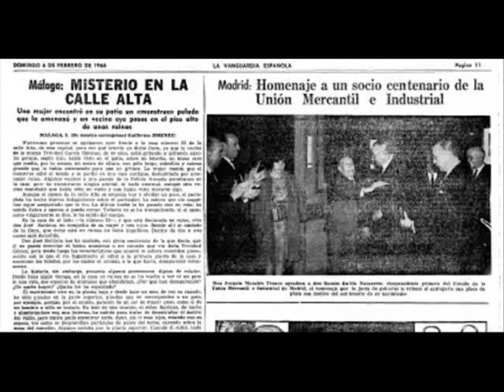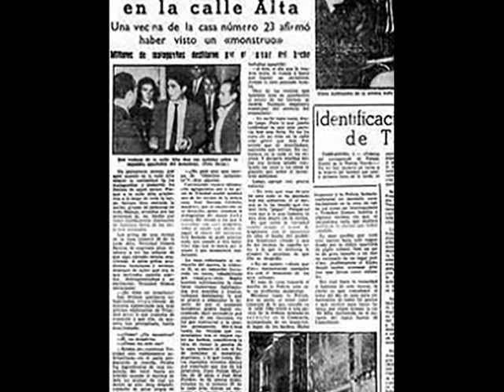MISTERIOS DE MALAGA El monstruo de la Calle Alta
La Leyenda del Monstruo en la Calle Alta de Málaga
Atrás quedaron las fechas marcadas por el sobresalto en la Calle Alta de Málaga, cuando Trinidad vivió un encuentro que desafió toda explicación racional. La tarde, envuelta en la cotidianidad de preparar la comida, tomó un giro inesperado, alrededor de la hora de la cena, cuando Trinidad se vio cara a cara con lo que solo podría describir como un monstruo.

«Estaba yo en el patio preparando la comida. Picaba los ingredientes de una ensalada. Me volví hacia un lebrillo cuando vi encima de éste un animal de casi un metro de alto, muy delgado, cubierto de pelos largos de color marrón, con una cabeza muy gorda y como de un niño de seis o siete años.

Pero lo que más me horrorizó fue ver sus ojos saltones, inyectados en sangre, una boca muy grande que le cogía de oreja a oreja y con dos colmillos. (…) abrió la boca con intención de abalanzarse sobre mí, amenazándome para que no gritara. Pero yo no pude contenerme y como salí del patio hacia la calle observé también con un miedo terrible cómo el monstruo pasó a la casa contigua, trepó por una canal y saltando al tejado, desapareció de mi vista.»

El alboroto que siguió fue monumental, convocando a todos los vecinos a la llamada de auxilio. José Santana, un valiente mecánico, no titubeó en subirse al tejado en un intento de capturar al enigmático monstruo que sembró el pánico en la tranquila calle. Aunque la protagonista, aún visiblemente afectada, sostiene su relato con firmeza, la última noche ha sido una sucesión de fiebre y desvelo. El susto, lejos de desvanecerse, persiste en su cuerpo.

Este incidente, que rápidamente se incorporó a la leyenda urbana de la ciudad, ha perdurado en el tiempo. El misterioso monstruo de la Calle Alta se desvaneció de la vista de los curiosos, pero su historia persiste en los rincones más oscuros del folclore local. Aunque no se tuvieron más noticias del monstruo, se especula que pudo tratarse de un mono fugitivo de la zona de El Ejido, donde los gitanos acampaban y a menudo tenían este tipo de animales como compañía.